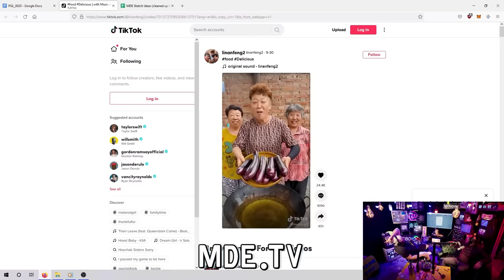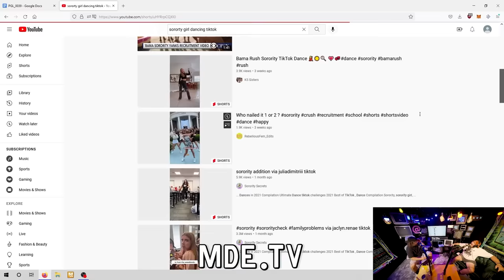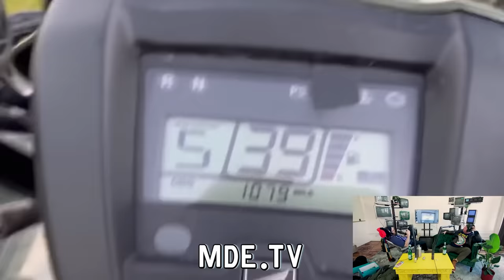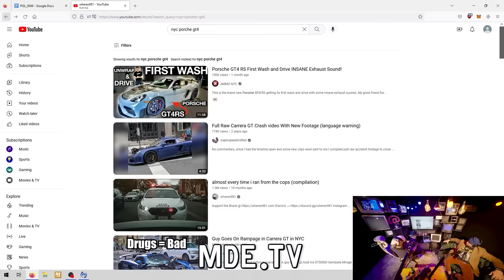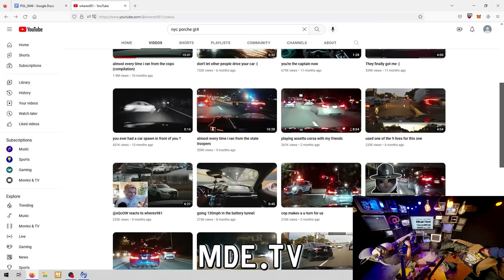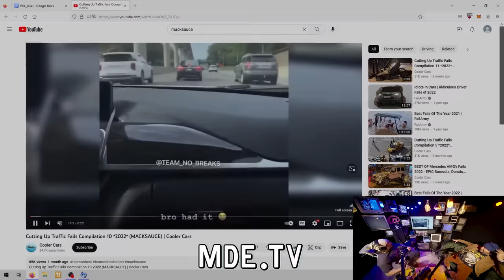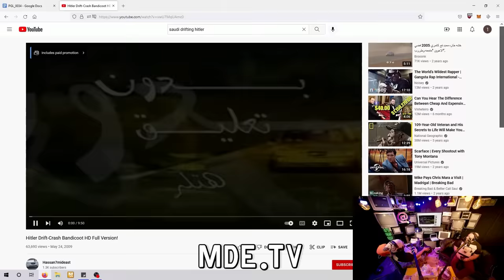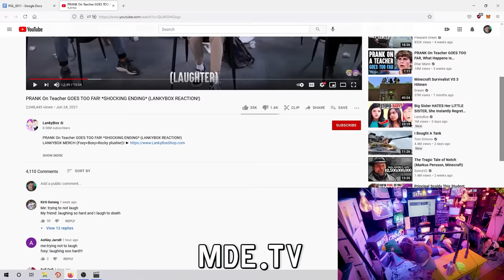Sam Hyde & Nick Watch INSANE TikToks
Sam Hyde and Nick Rochefort Watch INSANE TikToks and Memes for the 4 time!

Sam Hyde and Nick Rochefort are watching and reacting to the most INSANE and UNHINGED TikToks & Memes AGAIN on the Perfect Guy Life or PGL Podcast.

CLIPS FROM:
Perfect Guy Life
with
Sam Hyde,
Nick Rochefort,
HasanAbi,
JschlattLIVE,
Hasan,
INSANE TikToks & Memes
and
Part 4

▬ Credits/Socials ▬▬▬▬▬▬▬▬▬▬▬▬▬▬▬▬▬▬▬▬▬▬▬▬
Sam:

▬ Gumroad ▬▬▬▬▬▬▬▬▬▬▬▬▬▬▬▬▬▬▬▬▬▬▬▬▬▬
WHAT YOU GET:
▬ Misc ▬▬▬▬▬▬▬▬▬▬▬▬▬▬▬▬▬▬▬▬▬▬▬▬▬▬▬▬
(AI Generated Video Descriptions):
In this hilarious reaction video, Sam Hyde and Nick Rochefort react to some UNHINGED TikToks. From bizarre skits to over-the-top stunts, these two comedians have a great time with every video.

If you're a fan of Sam Hyde and Nick Rochefort, then you'll love this reaction video! It's full of laughs, from the beginning to the end. Watch as Sam and Nick react to some HILAROUS TikToks and have a great time doing it!

In this video, Sam Hyde and Nick Rochefort react to some of the most vile tikToks uploaded to the platform so far. From creepy dolls to absurd skit videos, these two comedians have a lot of fun making fun of these videos.

If you're a fan of Sam Hyde and Nick Rochefort, then you'll love watching these reactions. They have a lot of fun making fun of the videos and showing their viewers what kind of crazy stuff is being uploaded to TikTok these days.

If you're a fan of Sam Hyde or Nick Rochefort, then you'll definitely enjoy watching these reactions to some SCUFFED TikToks. This video is a great way to laugh out loud and learn a little bit about mental health and the conspiracy theory market.

TAGS, IGNORE:
HasanAbi, Hasan Piker, Hasan, Unhinged TikToks, Scuffed Realtor LIVE